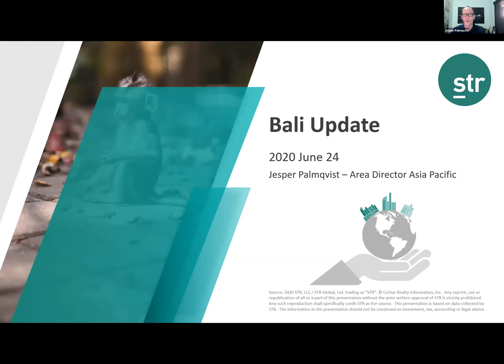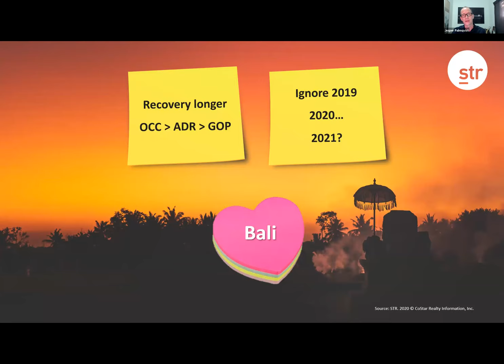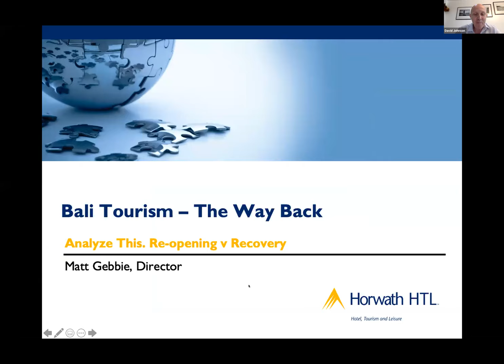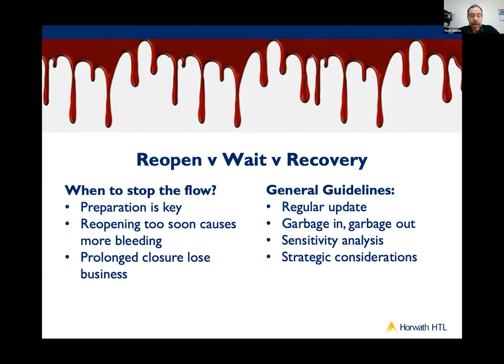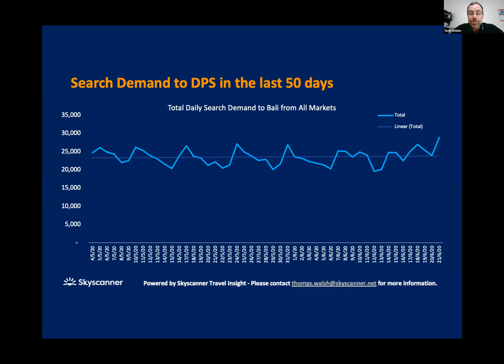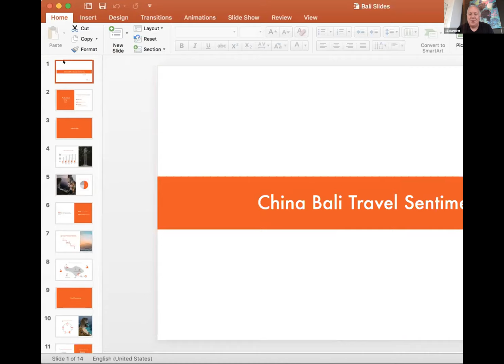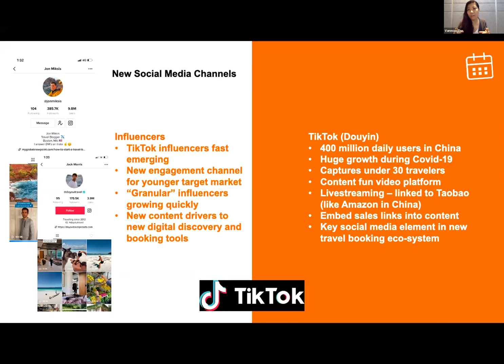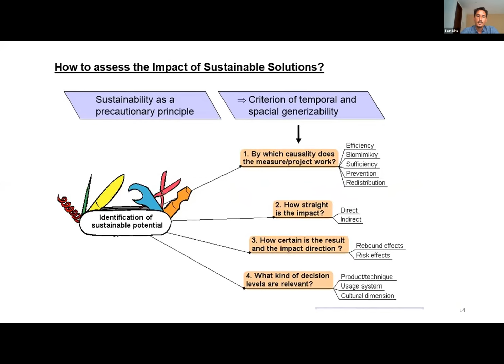Bali Tourism - The Way Back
From the Delivering Asia Communications and C9 Hotelworks event Bali Tourism – The Way Back

Date: Wednesday 24 June
Time: 2:00pm Bangkok / 3:00pm Bali

Just say the name Bali and it resonates as one of the world’s most exotic and recognizable tourism destination brands anywhere in the world. There is only one Bali. Bali Tourism – The Way Back is a timely virtual event organized by Delivering Asia Communications and C9 Hotelworks together with Horwath HTL and the Bali Hotels Association (BHA).

Over the past few years, this important destination has experienced volatility in its travel and hotel sector, ranging from earthquakes to the present Covid-19 global pandemic. Today, as tourism plots a course to reopening and gradual recovery, this event will provide a unique take on both the impact of the crisis and how a tourism island can work though the current challenges.

Our speakers will do a deep dive into the Bali tourism market and provide an in-depth view from the perspective of hotel owners, operators and tourism organizations, with boarder market comparisons on how and where green shoots may occur.

This virtual event features key speakers from Bali and abroad. Topics will include:

• Airlift: will travel bubbles create recovery of flights and from what markets?
• Hotels: how are hotel owners and operators addressing the crisis and beyond?
• Industry Organizations: destination marketing and now hotels are joining hands?
• Finance: what is the best methodology to analyze how hotels should reopen and position?
• China: what is the current sentiment towards travel to Bali in this all important source market?
• Sustainability: is the crisis an opportunity to step back and say “less is better”?

There will be an open Question and Answer session as part of the event.

Speakers
• Jesper Palmqvist, Area Director - Asia Pacific, STR
• Emily Subrata, Director, Sudamala Resorts
• Lucienne Anhar, Co-Owner and Managing Director, Tugu Hotels & Restaurants
• Fransiska Handoko, Government Relations Director, Bali Hotels Association
• Mimi Hudoyo, Editor Indonesia, TTG Asia Media
• Matt Gebbie, Director, Pacific Asia (Indonesia), Horwath HTL
• Norbert Vas, Vice President, Business Development, Archipelago International
• Bill Barnett, Managing Director, C9 Hotelworks
• Vanessa Zhu, China Director, Delivering Asia Communications
• Sean Nino, Founder, Mantra Bali

Moderator
• David Johnson, CEO, Delivering Asia Communications

More information/questions:
Sumi Soorian
Business Development Director
Delivering Asia Communications